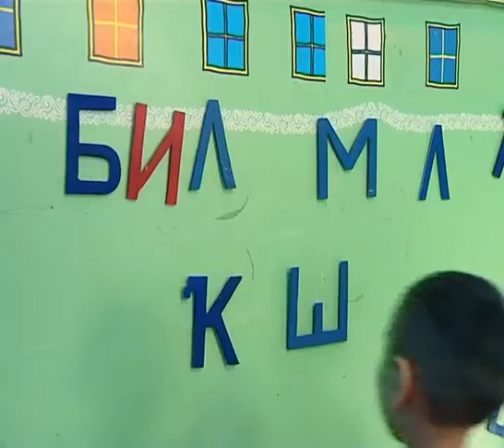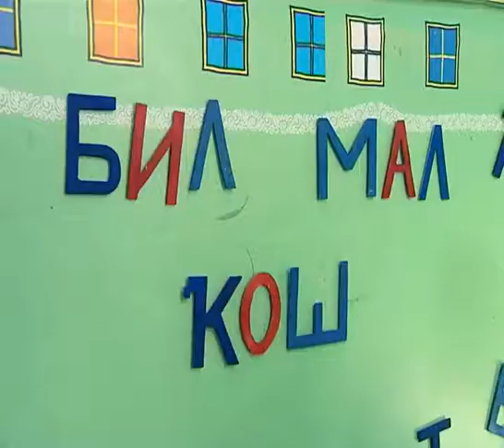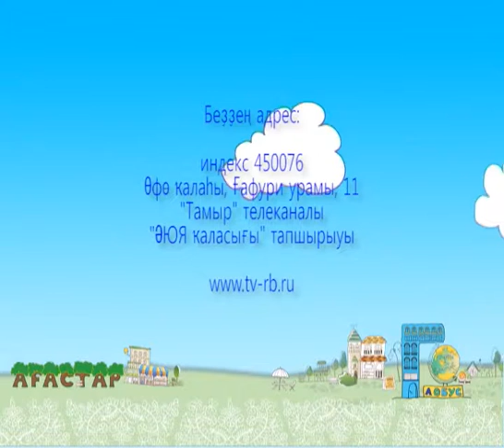ӘЮЯ ҡаласығы 85